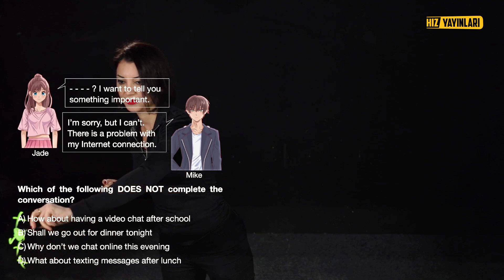Konu Konu Sorular - 8.Sınıf İngilizce Soru Çözümü : The Internet - Accepting and Refusing - LGS 2024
8. Sınıf İngilizce 3. ünite Konu Konu Sorular ile LGS 2024 Kampı devam ediyor. Konu Konu Sorular ile teen life ünitesi genel tekrarı, Duygu Şenkayalı'nın anlatımı ile bu içerikte sizleri bekliyor.
LGS 2010 tayfa için Duygu Şenkayalı, hem 8. sınıf İngilizce 3. ünite kelimeleri, hem de LGS tarzı örnek sorularla 8. sınıf teen life ünitesi 2024 LGS tarzı yeni nesil soru çözümü ile karşınızda! Yeni nesil İngilizce soruları ile 8. sınıf öğrenciler için 8. sınıf İngilizce teen life ünitesini içeren bu İngilizce dersinde; genç hayatı ilgili olumlu, olumsuz anlam içeren kelimelerden, teklif davet ve rica cümlelerine kadar bölümün tüm içeriği ile birlikte 8. sınıf friendship konusundan LGS tarzı test çözümü gerçekleştireceğiz. 2024 LGS İngilizce konularını içeren İngilizce soruları ile İngilizce denemesi çözdüğümüz LGS 2024 İngilizce Kampı serisi, LGS sözel bölümündeki diğer derslerle devam edecek. İngilizce netleri nasıl artar? İngilizce nasıl fullenir? İngilizce denemesi nasıl çözülür? Bu sorular kafanızı kurcalıyorsa doğru yerdesiniz! İngilizcede net arttırmanıza katkı sağlayacak bu videoyu kaçırmayın!

Konu eksiğiniz mi var? LGS İngilizce full tekrar için 8. sınıf İngilizce derslerine göz atın: 👇

LGS 2024’e hazırlanan 8. sınıf ve LGS sınavına hazırlanan 6. sınıf ve 7. sınıf öğrencileri, 👨‍🎓👩‍🎓 Türkiye'de lightboard ile ders anlatımının öncüsü Hız Yayınları Ortaokul kanalına hoş geldiniz! 👍 Sınav stresi ile başa çıkmak ve sınava hazırlık için tüm 7 & 8. sınıf ve LGS konuları (Türkçe, İnkılap Tarihi ve Atatürkçülük, Sosyal Bilgiler, Din Kültürü ve Ahlak Bilgisi, Matematik, Fen Bilimleri ve İngilizce 7. sınıf ve 8. sınıf konu anlatımı ve soru çözümü), yeni nesil sorularla test çözümü ve uzaktan eğitim dersleri için konu anlatımı içeriklerini bulacağınız eğlenceli ders videoları her hafta bu kanalda!